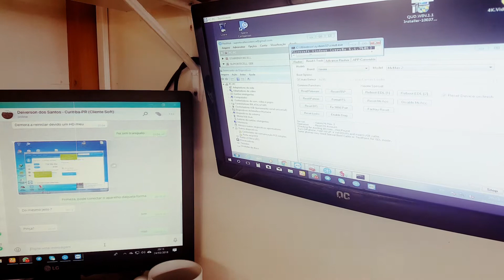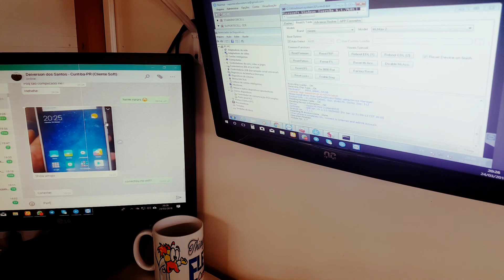Desbloqueio Remoto de Conta Mi - Xiaomi Mi Max 2 (Cliente de Curitiba-PR)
Realizamos desbloqueio e recuperação de conta de vários modelos, consulte através de nossa page no Facebook no link logo abaixo.!
Unlock Remote Account Mi - Xiaomi Mi Max 2